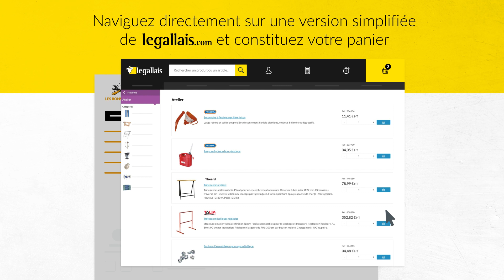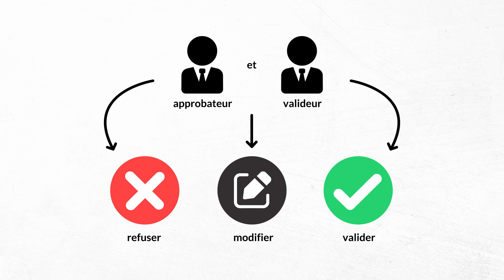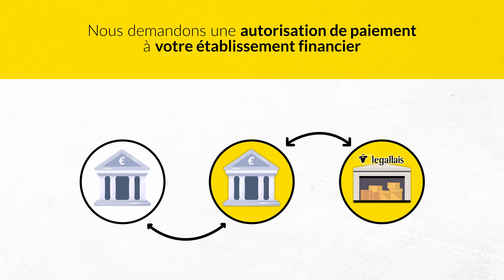Legallais Solutions achats digitalisées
Découvrez nos 4 outils comme le punchout, le workflow, le catalogue hébergé ou encore la carte achat.

00:13 Punchout pour connecter votre logiciel d'entreprise à legallais.com
00:55 Workflow pour piloter vos processus d'achats sur legallais.com
01:35 Catalogue hébergé pour héberger notre offre au sein de votre logiciel d'achats
02:05 Carte achat pour simplifier le traitement de vos dépenses